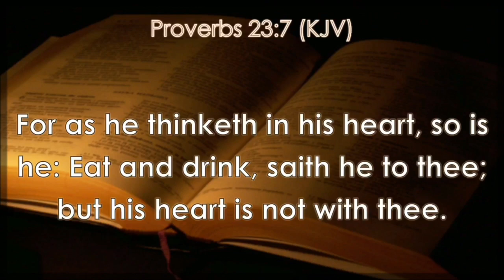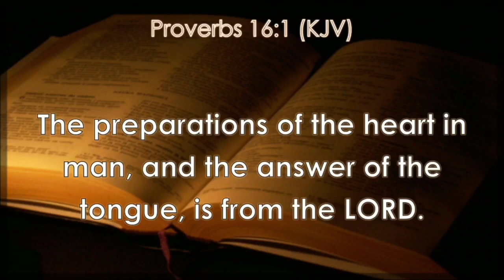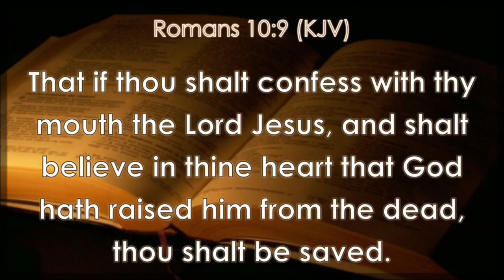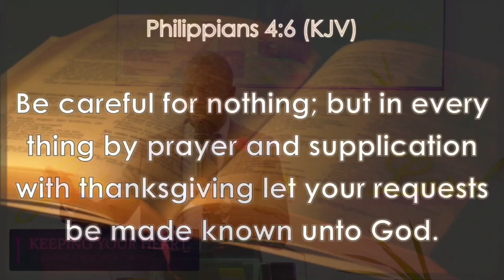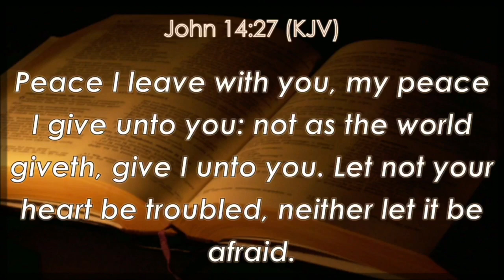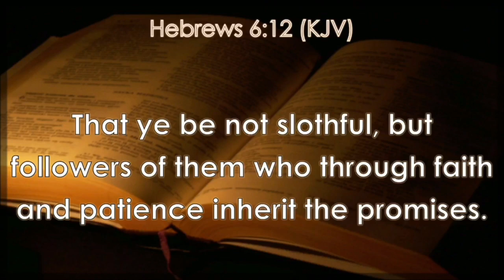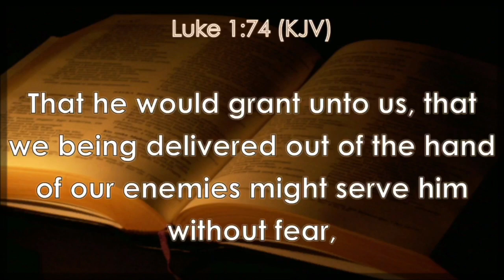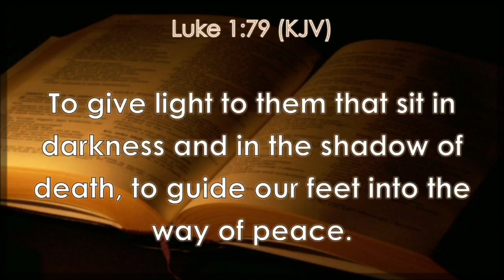Keeping Your Heart//Part 1